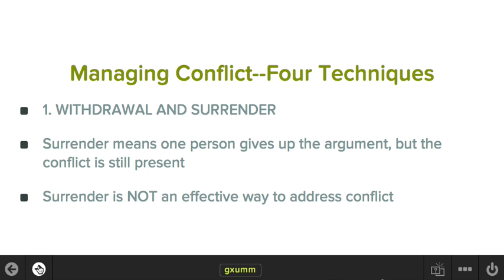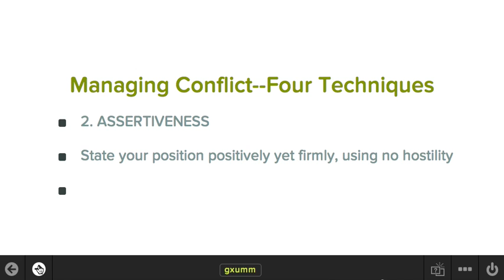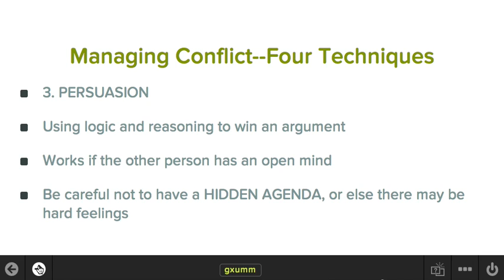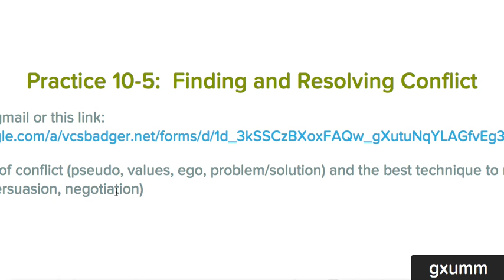Chapter 10 Managing Conflicts 4